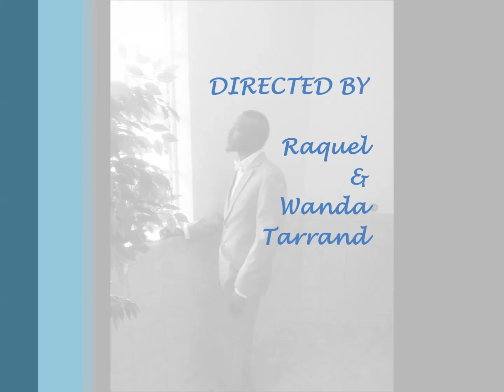Dudda 2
Edited had to remobe a pic